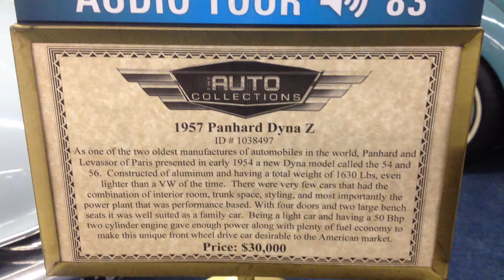1957 Panhard Dyna Z For Sale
1957 Panhard Dyna Z (similar to Dyna X) For Sale  - I do not own these cars, please don't ask me for information. I just saw them while touring the Auto Collections in Las Vegas in 2014 and thought it would be fun to share videos of these very nice cars. Please contact them to see if they are still available.